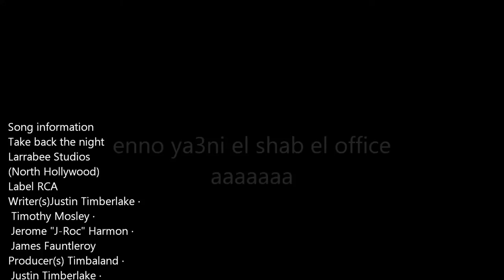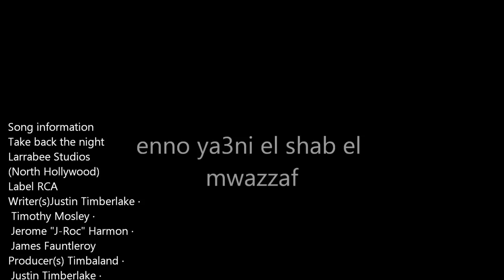Weights workout by Najmeddin Scorpion Al Hadad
Najmeddin Scorpion Al Hadad. short training video
Dubai

Song information

Recorded

May -- July 2012
Larrabee Studios (North Hollywood)

Genre

Disco ·
 R&B

Length
5:53 (album version)
4:33 (radio edit)

Label
RCA

Writer(s)

Justin Timberlake ·
 Timothy Mosley ·
 Jerome "J-Roc" Harmon ·
 James Fauntleroy

Producer(s)

Timbaland ·
 Justin Timberlake ·
 Jerome "J-Roc" Harmon